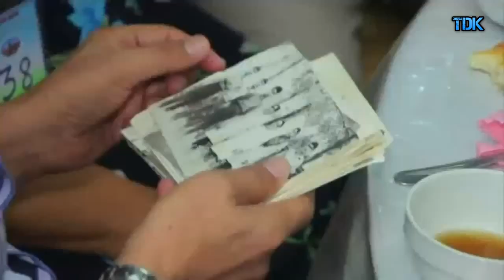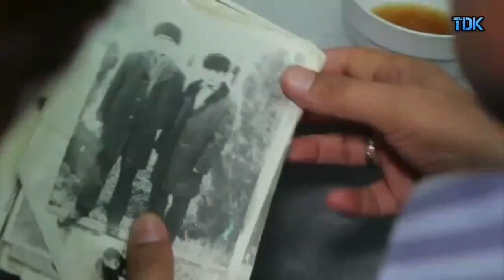1978 й. СамМИ БИТИРУВЧИЛАРНИНГ ХИВАДАГИ УЧРАШУВИ. 7 қисм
Встреча выпускников СамМИ 1978 г. в Хиве. Часть 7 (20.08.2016 г.)
Данный фильм посвящается для тех - кто учился в СамМИ с 1972 по 1978 г.